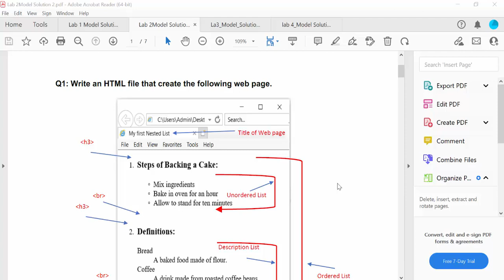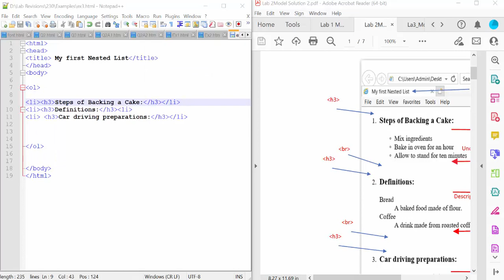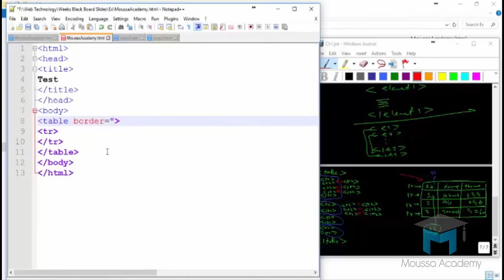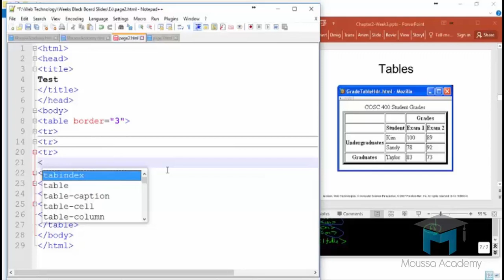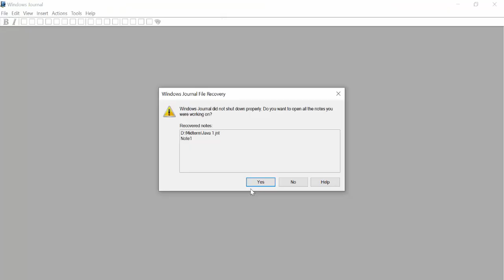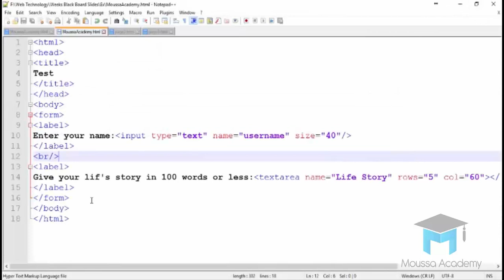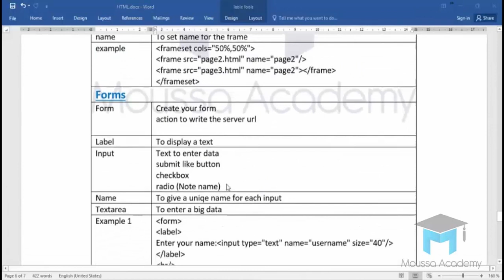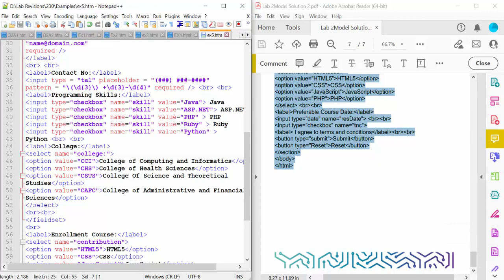IT230 Lab Revision Part2